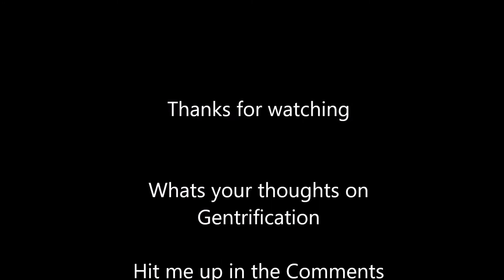Gentrification Good or Bad?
A ride through an area I visited about a yr ago and amazing how it's improved even more. West Ft Ft Worth Texas, right outside downtown.

Want a chance to win a Camera Join my Subscriber giveway once we hit 2000k Subs will be drawing for the camera.